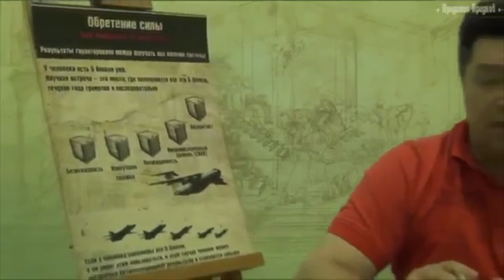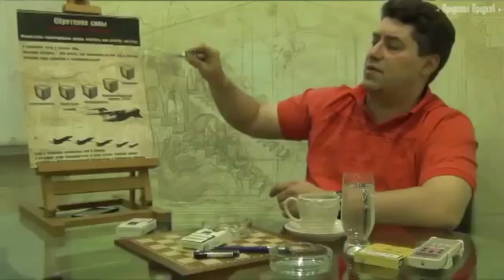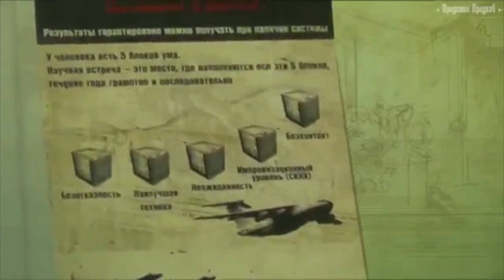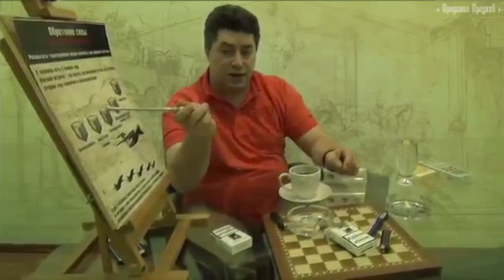Академик Григорий Семенович Попов | Ящики ума Попова | Мальцев Олег Викторович